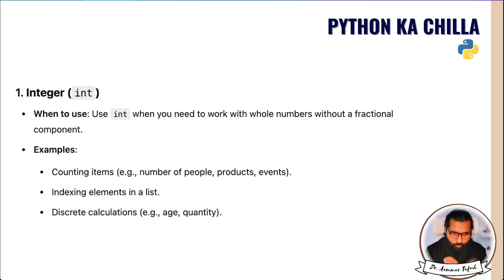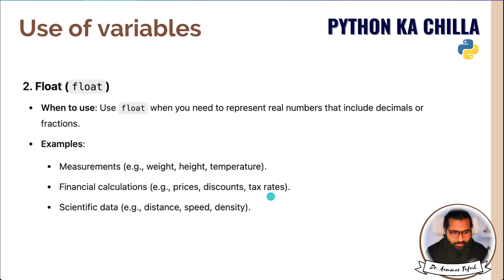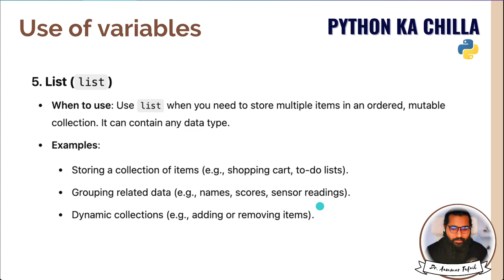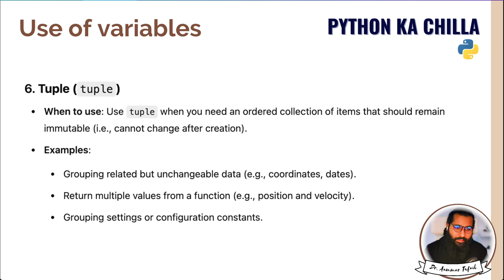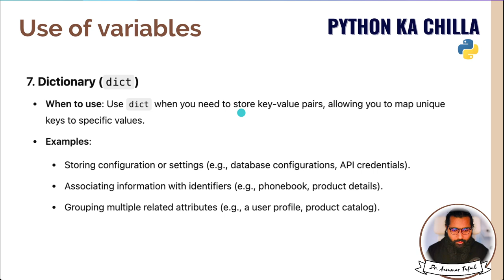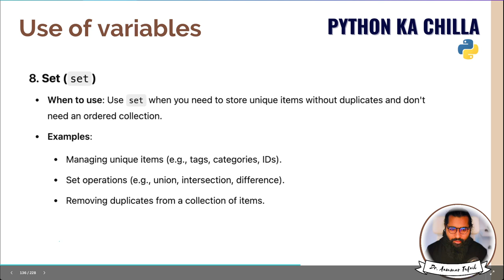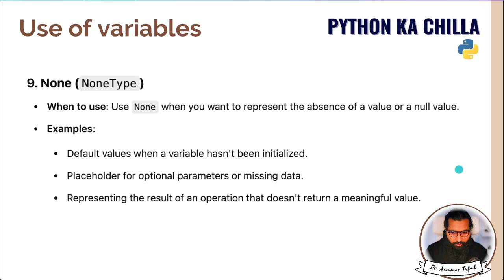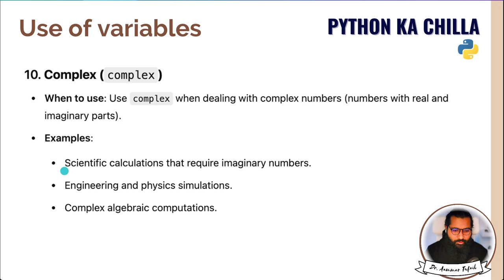When to use which variable or data structure in python